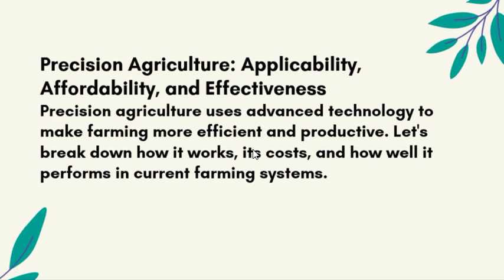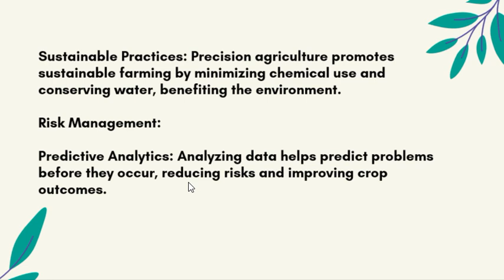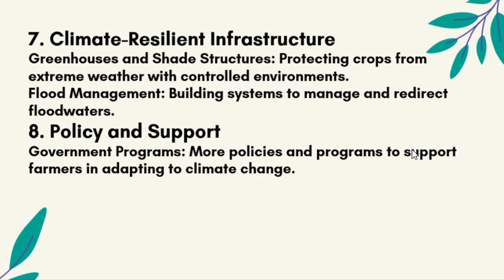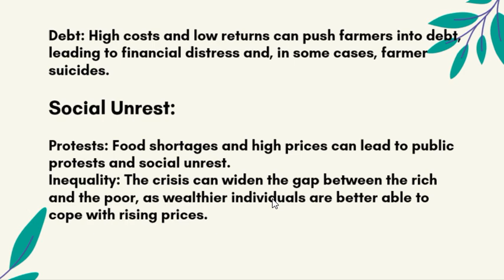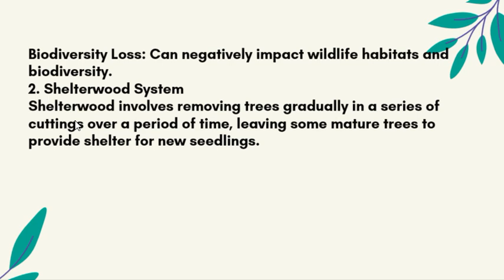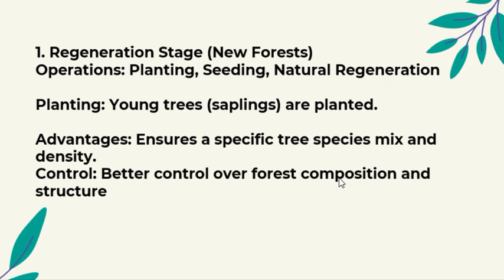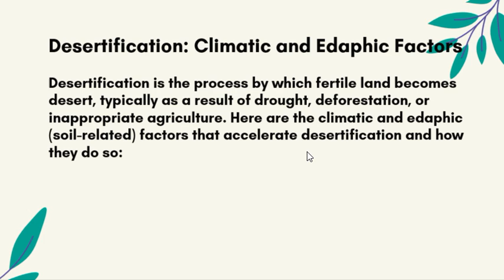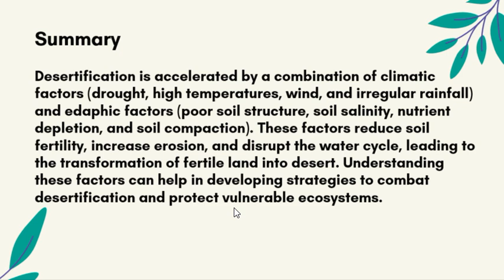Agriculture and Forestry CSS past paper | CSS PMS TIMES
The CSS (Central Superior Services) exams in Pakistan are competitive exams conducted by the Federal Public Service Commission (FPSC) for recruitment to posts in various federal government departments. The Agriculture and Forestry paper is one of the optional subjects candidates can choose. Here’s an overview of what the Agriculture and Forestry paper in the CSS exam typically covers:

Agriculture and Forestry CSS Past Paper 2021 Overview
Structure:
Question Format:
The paper is divided into two parts: subjective and objective.
The objective part consists of Multiple Choice Questions (MCQs).
The subjective part includes essay-type questions, short notes, and sometimes case studies or practical questions.
Syllabus Coverage:
Agriculture:

Fundamentals of Agriculture: Importance of agriculture in the economy, major crops, and cropping systems.
Soil Science: Soil types, soil fertility, soil conservation, and soil management.
Plant Breeding and Genetics: Principles of plant breeding, hybridization, genetic modification, and biotechnology.
Agricultural Economics: Farm management, agricultural marketing, agricultural finance, and international trade in agricultural products.
Irrigation and Water Management: Sources of irrigation, water conservation methods, and irrigation systems.
Crop Protection: Integrated pest management, plant diseases, and their control.
Agricultural Extension and Rural Development: Role of agricultural extension services, rural development programs, and community development.
Forestry:

Forest Ecology and Silviculture: Types of forests, forest ecosystems, forest regeneration, and silvicultural systems.
Forest Management and Economics: Principles of forest management, forest policies, forest economics, and valuation of forest resources.
Forest Protection: Forest pests and diseases, fire management, and wildlife conservation.
Agroforestry and Social Forestry: Concepts of agroforestry, social forestry programs, and community participation in forestry.
Climate Change and Forestry: Impact of climate change on forests, mitigation, and adaptation strategies.
Examination Approach:
Objective Part (MCQs):

Typically covers basic concepts and terminologies in agriculture and forestry.
Tests knowledge of facts, figures, and significant developments in these fields.
Subjective Part:

Essay-type Questions: Require in-depth analysis and comprehensive answers on various topics.
Short Notes: Brief but informative notes on specific terms or concepts.
Case Studies/Practical Questions: Application of knowledge to hypothetical scenarios or real-world situations.
Preparation Tips:
Thorough Study of Syllabus: Ensure all topics mentioned in the syllabus are covered.
Updated Knowledge: Stay updated with recent developments, especially in agricultural technology and forest conservation techniques.
Practice Past Papers: Helps in understanding the pattern and the type of questions asked.
Current Affairs: Be aware of current policies, programs, and global discussions related to agriculture and forestry.
Conceptual Clarity: Focus on understanding concepts rather than rote learning.